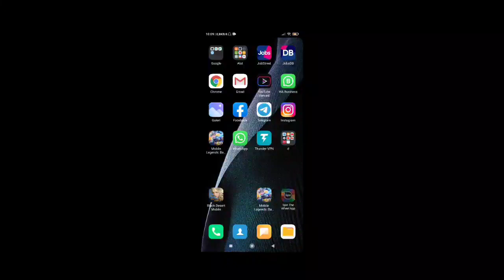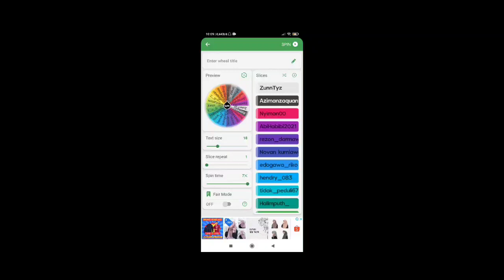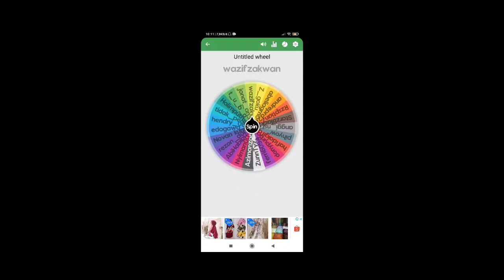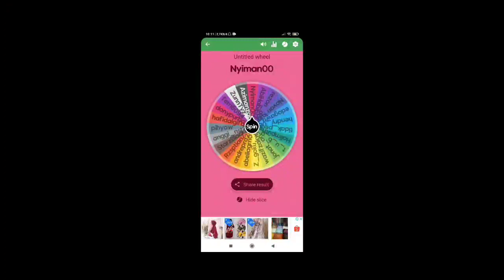Cara Menggunakan Event Star Protection Yang Benar | Pengumuman Giveaway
Divideo kali ini saya akan menjelaskan tentang cara menggunakan event star protection yang benar dan pengumuman giveaway

Tagline :
give away ml
diamond ml
give away hari ini
diamond gratis mobile legends
diamond gratis
give away
cara mendapatkan diamond gratis mobile legends 2021 tanpa aplikasi
cara mendapatkan diamond di mobile legend gratis terbaru 2021
skin gratis
ranked game mobile legends
star protection card
kartu buat bintang
cara menggunakan star protection card
cara pake star protection card
cara pake kartu star protection
kartu agar bintang tidak turun di ranked
cara agar bintang tidak turun di ranked
item buat ranked tidak turun
star protection card cara mendapatkan
cara mendapatkan item star protection
mobile legend
star safety card
kartu pengaman bintang
cara menang terus di ranked
bug skin mobile legend
skin mobile legend